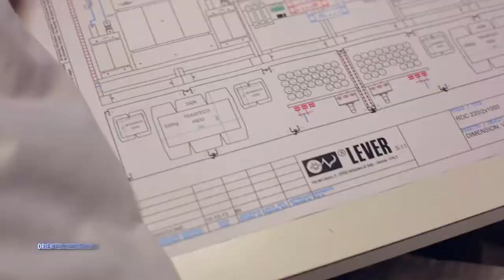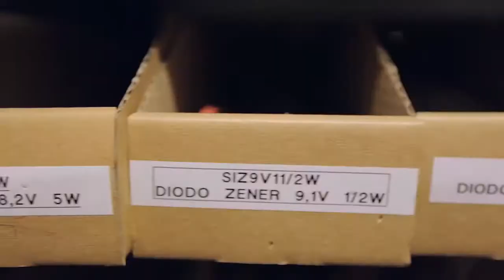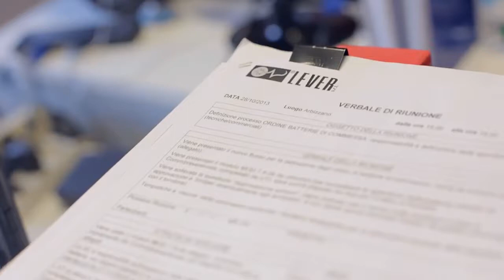LEVER S.R.L Overview (PEDCO LTD)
PROJECTS EXECUTION DEVELOPMENT CO. LTD.